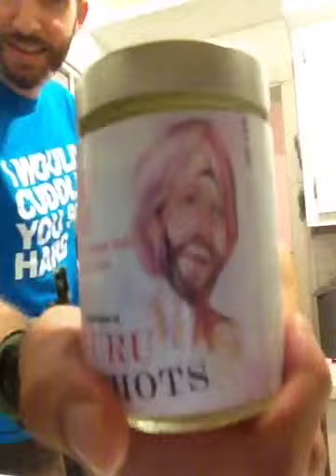Holy three taking the ginger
The Straight Ginger, with Io & co..